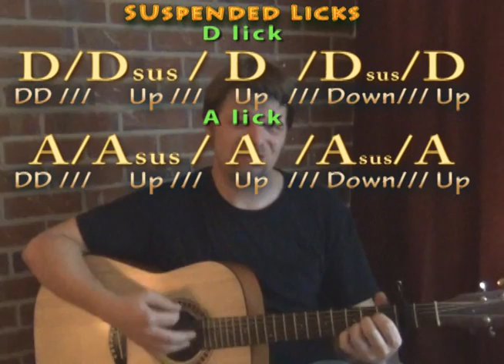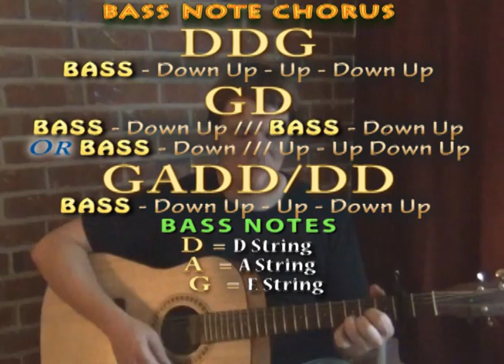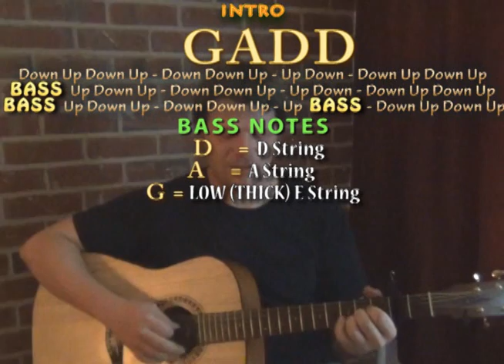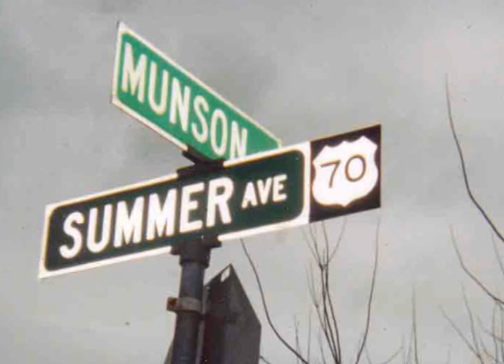Big Yellow Taxi (Joni Mitchell) Easy Guitar Lesson How to Play Tutorial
Capo 2nd Fret - CAPO 2nd D CHART ...Super easy guitar lesson on Big Yellow Taxi by Joni Mitchell with chords and strum patterns to cover the song or play with the reco4rding.

... HELP ME CHART ... BIG YELLOW TAXI CHART ...